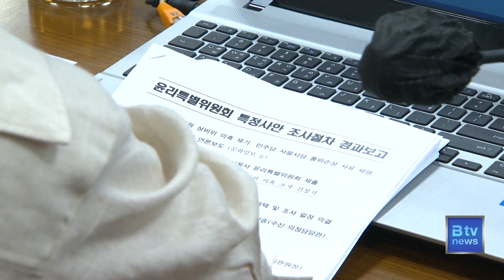서울시의회 국민의힘, 정진술 의원 자진사퇴 촉구_SK broadband 서울뉴스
[기사내용]
서울시의회 국민의힘이 정진술 시의원에게
스스로 물러날 것을 촉구했습니다.

시의회 국민의힘 옥재은 대변인은 논평을 통해
"정진술 의원이 더불어민주당에서 제명된 사유가
언론 보도를 통해 드러났다"고 밝혔습니다.

또 "1천만 서울시민에게 큰 실망과
씻을 수 없는 수치를 안겼다"며,
"정 의원은 더 이상 서울시민을 대표할
자격이 없다"고 지적했습니다.

그러면서 자진사퇴를 요구했습니다.

서울시의회 국민의힘은
"정 의원이 스스로 사퇴하지 않는다면
제명을 요구할 것"이라고 강조했습니다.

(영상편집ㅣ최준호 기자)

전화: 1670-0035